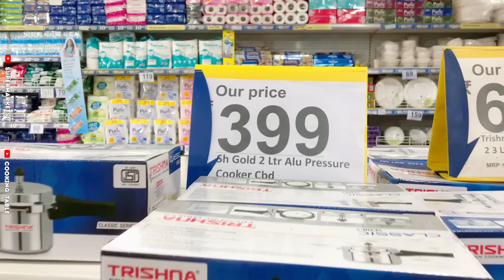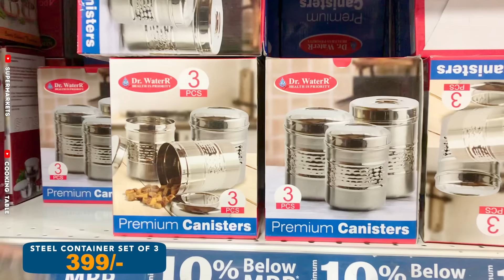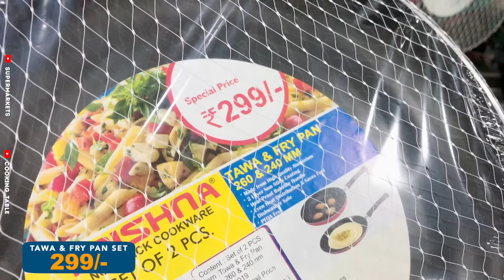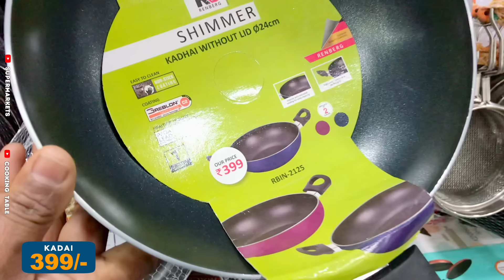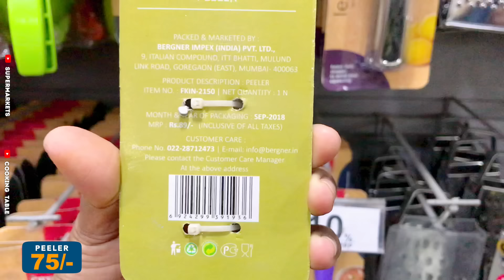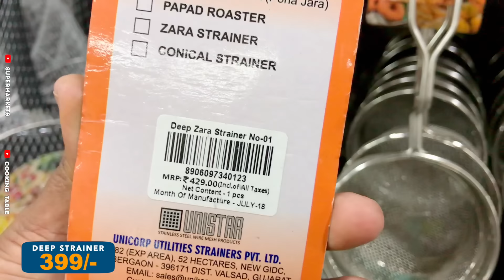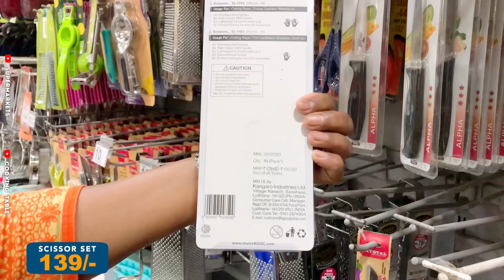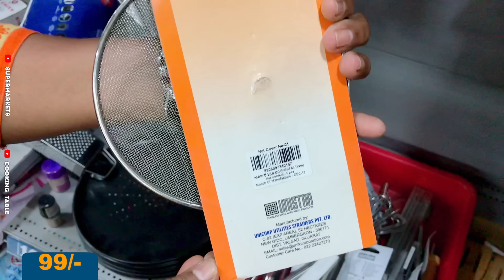RELIANCE SMART Latest Offers On Stainless Steel & Aluminium Kitchenware Products | Supermarkets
Located in: Reliance SMART Park Square Mall
ADDRESS: ITPL Main Rd, Pattandur Agrahara, Whitefield, Bengaluru, Karnataka 560066